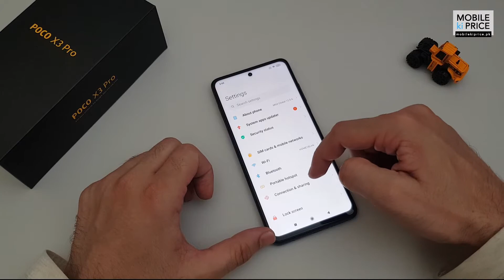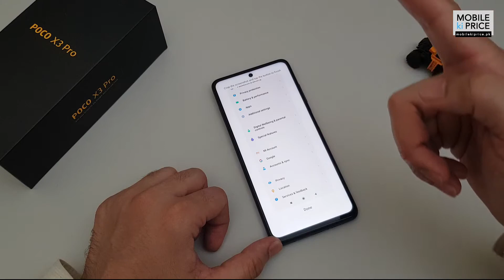How to Take Screenshot on POCO x3 Pro - Mobile Ki Price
How to take Screenshot in Poco X3 Pro - Xiaomi Poco X3 Pro Screenshot guide

Hello Everyone, Welcome to MobileKiPrice. There are many ways to capture screenshot on POCO X3 Pro screen. You can use buttons combination,  gesture, and a toggle as well. In this video, you'll learn all the possible methods to take screen shot on your Poco X3 Pro.

MIUI also allows you to take scrolling screenshots on POCO X3 Pro and of course this video covers scrolling screenshot as well. This is a very useful feature for those who are into making mobile guides or tutorials.

Please note that all the content on mobilekiprice YouTube channel is subject to copyrights. If you want to use this content, you'll have to ask for permission first.